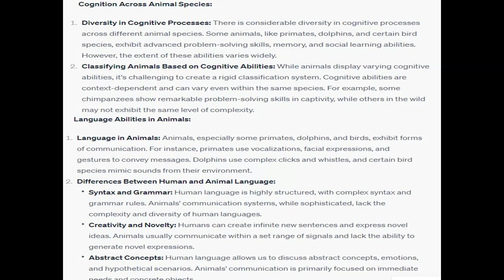Your 10 year old nephew has a special relationship with his pet and insists his pet can talk to him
Your 10-year-old nephew has a special relationship with his pet and insists his pet can talk to him. His parents tell him animals don't speak. Knowing that you study psychology, your nephew has asked you to explain to his parents that it IS possible for his pet to talk to him. Create a multimedia presentation in which you compare and contrast cognition and language across humans and animals, with the goal of helping both your nephew and his parents understand the basic similarities AND differences between humans and animals when it comes to language.  Guidelines:     Integrate visual artifacts to enhance your presentation.    How much diversity is there in cognitive processes across different animal species?    Do you think you can classify animals in terms of their cognitive abilities?    Do you think animals have language abilities? What are the differences between humans and animals when it comes to language?    Describe a cognitive or linguistic behavior that you may have observed in a pet. How's that behavior related to some of the concepts covered in this module?    What types of research methods are employed when studying animals?    What types of ethical concerns must be considered when conducting research with animals?    Make sure to support your presentation with key references related to the module.   TOPIC7MultimediaPresentationInfo.docx